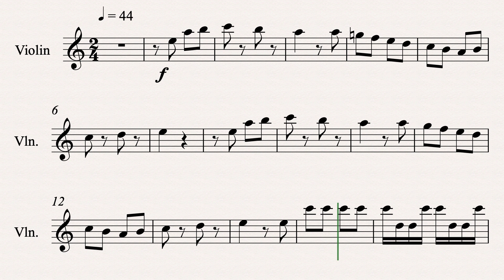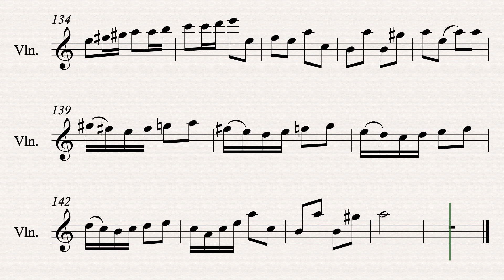44 Concerto in A Minor 3rd Movement